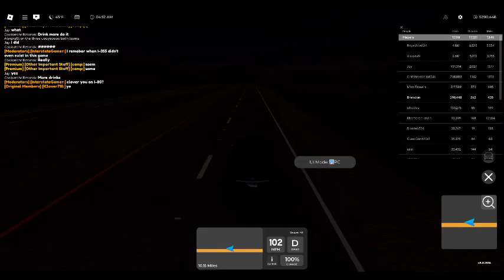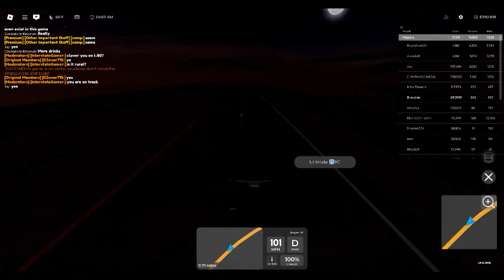Drive though Interstate 80 on Roblox! (Update)